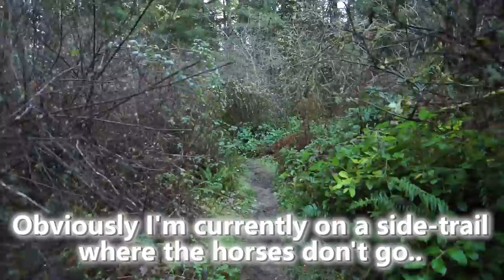We live in a very nice country, sure there are problems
Hopefully a Mystery Commercial Theater video will be my next upload